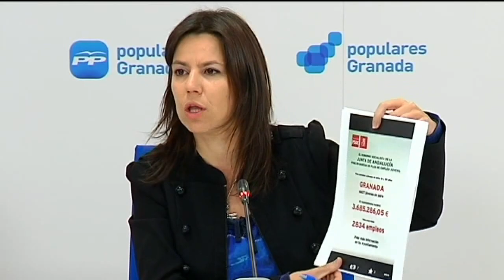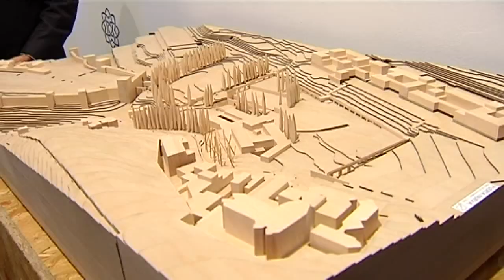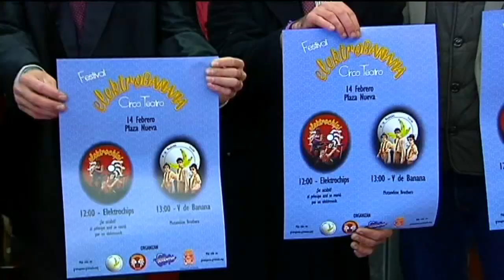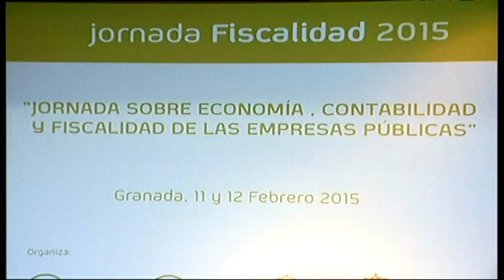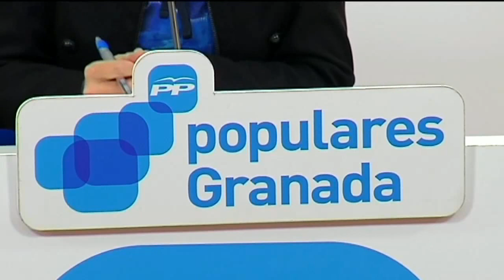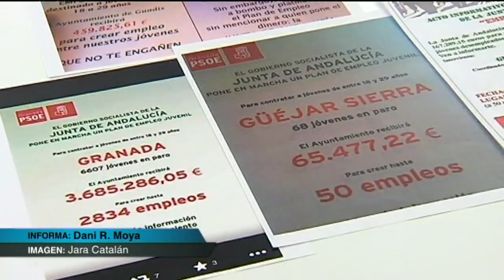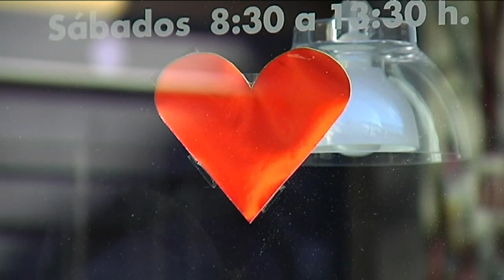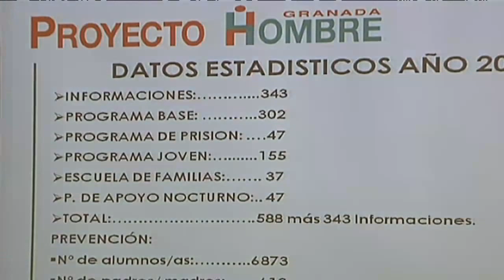TG7 Noticias 2ª Edición Miércoles 11 de febrero de 2015